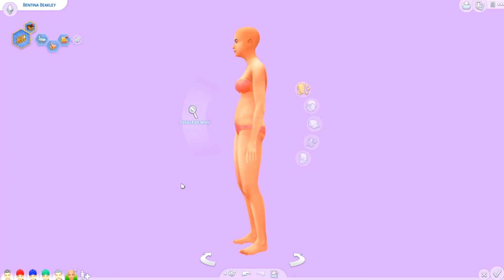Duck Tales || The Sims 4 Create-a-Sim